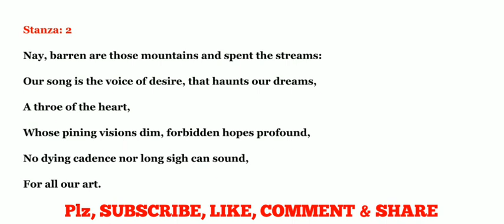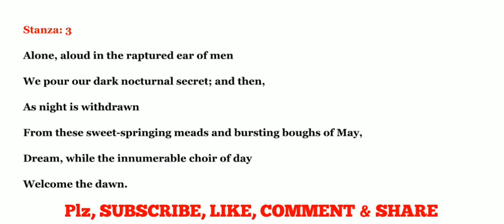NIGHTINGALES BY ROBERT BRIDGES READING NIGHTINGALES BY ROBERT BRIDGES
READING NIGHTINGALES BY ROBERT BRIDGES